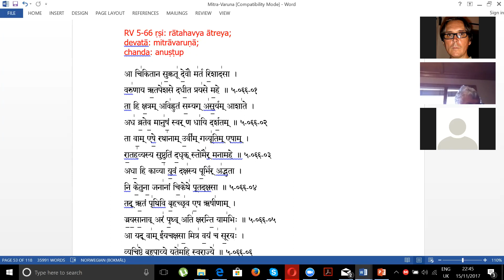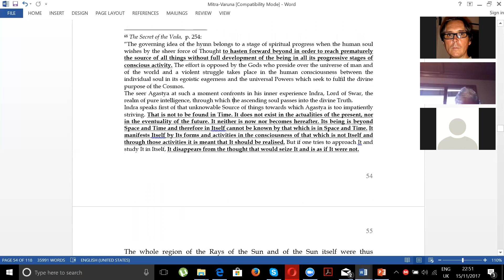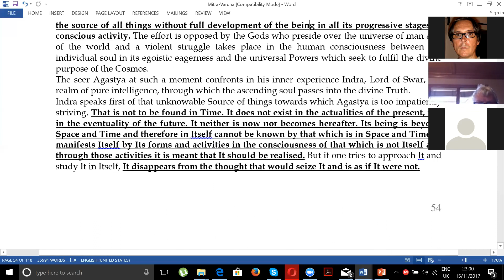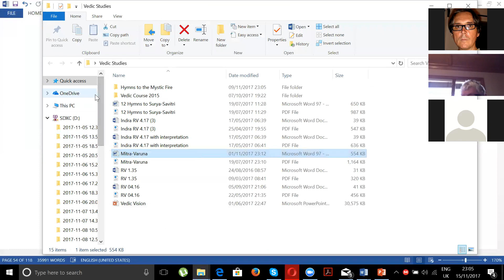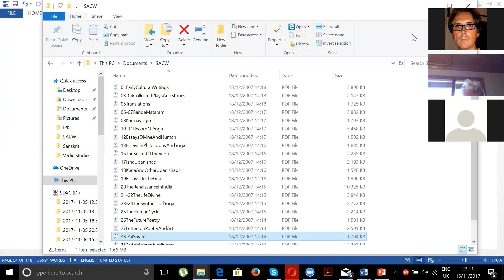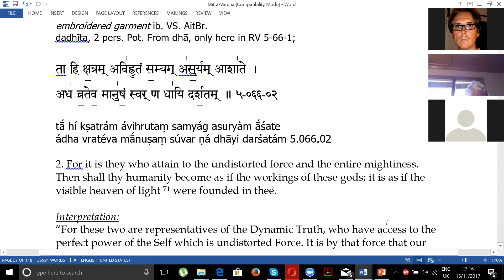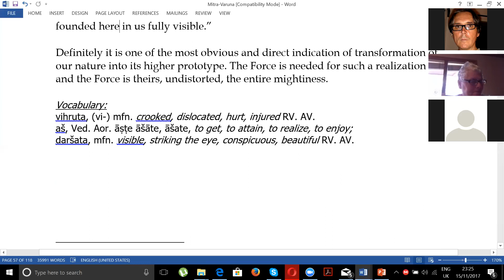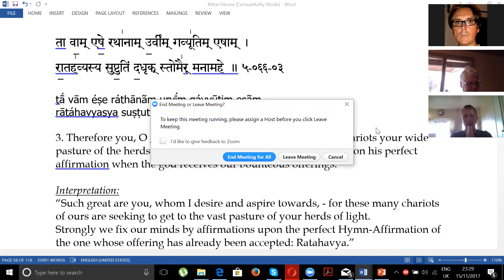Hymn to Mitra and Varuna, Rigveda 5.66.1-2